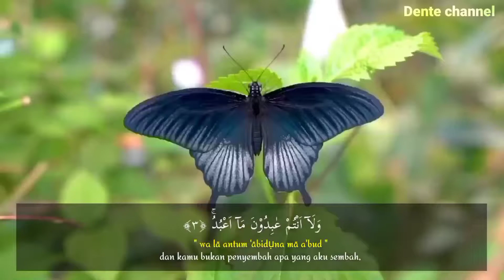Surat Al Kafirun -metode ummi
Surat al kafirun di bacakan dengan metode ummi.
Metode ummi sangat di gemari oleh anak-anak.

Terimakasih sudah support channel kami.

Surat lainnya link di bawah.

Untuk memutar secara terus menerus silahkan kunjungi dente channel dan pilih play list Murottal metode ummi